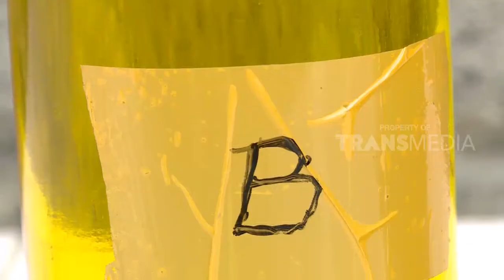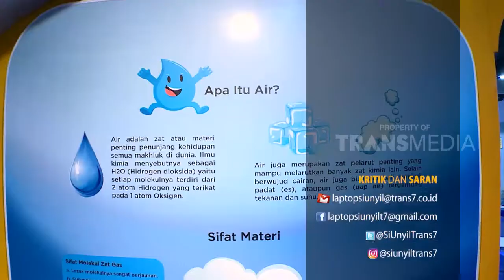Alat Canggih Dari Blitar, Bisa Merubah Sampah Jadi BBM | LAPTOP SI UNYIL (07/11/18)